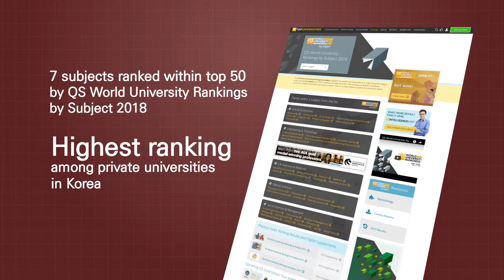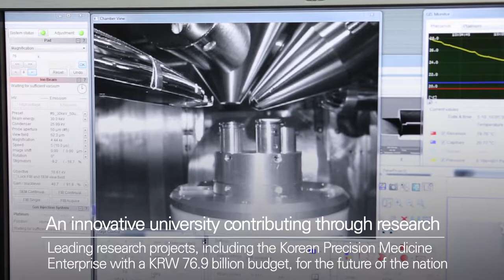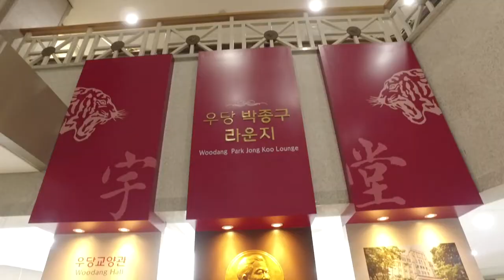[고려대학교 Korea University] Promotional Video 2019